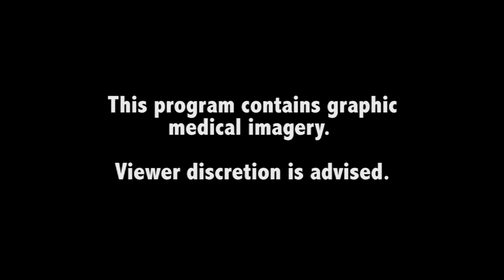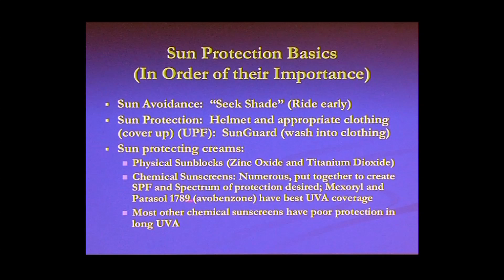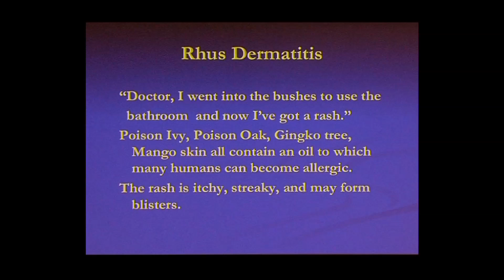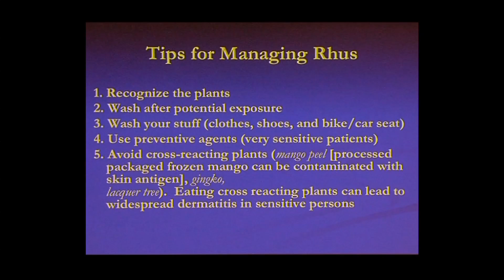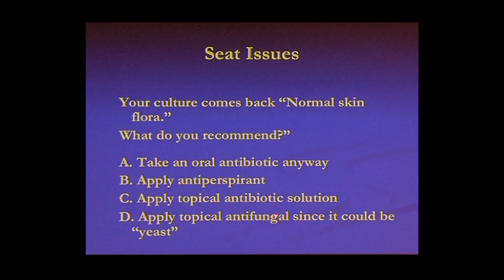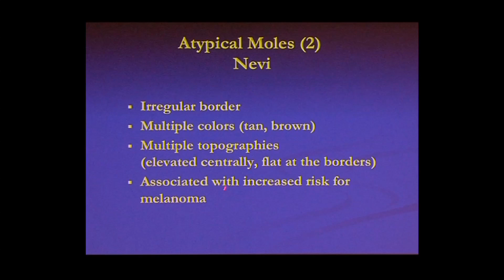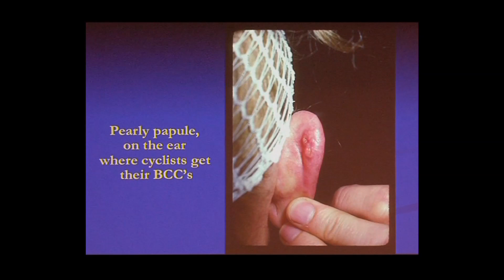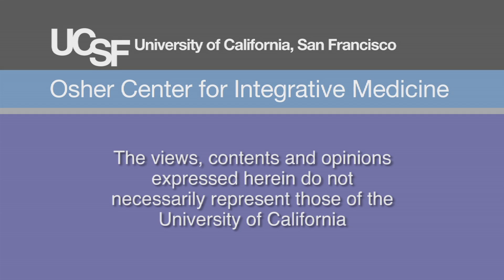Cycling and the Skin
Professor of Clinical Dermatology at UCSF, Timothy Berger, MD examines the many challenges a cyclist’s skin can face while out riding, including saddle sores and skin cancer. Please note: This program contains graphic medical imagery.